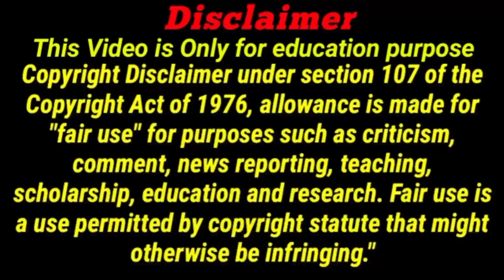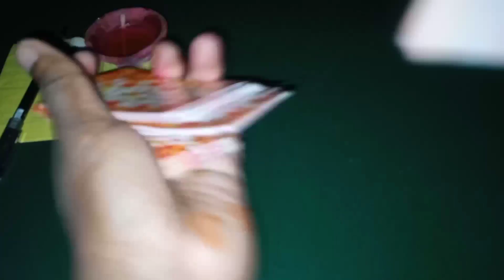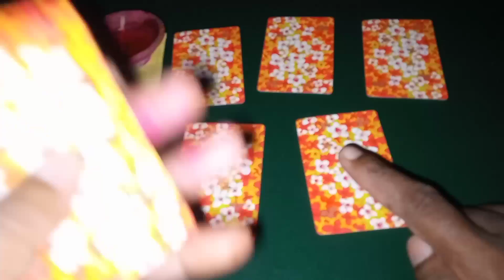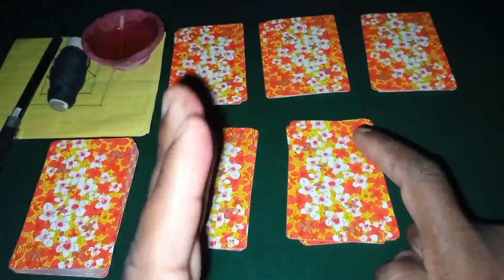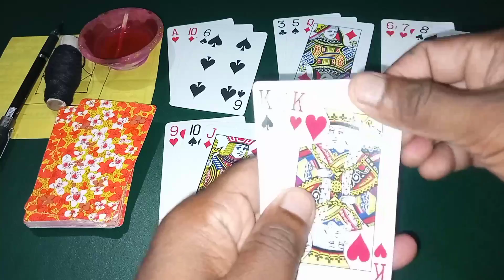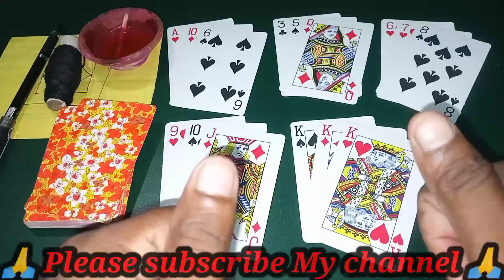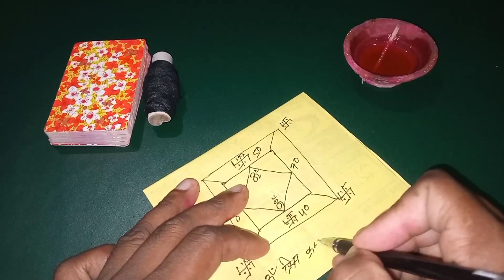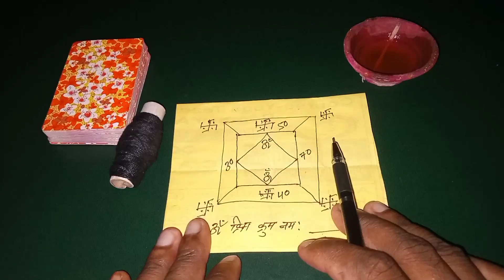Teen patti new trick | तंत्र मंत्र द्वारा तीन पत्ती में जीतने का न्यू ट्रिक सीखे | teen patti game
हेलो फ्रेंड्स आज की इस वीडियो में हम आपको बताएंगे कि तीन पत्ती कैसे खेलते हैं और तीन पत्ती कैसे खेला जाता है तीन पत्ती खेलने का पूरा फुल जानकारी देंगे बढ़िया से समझाएंगे फुल नॉलेज मिलेगा पत्तियों की भी जानकारी मिलेगी तो आप सभी दोस्तों से मेरा रिक्वेस्ट है गुजारिश है कि मेरा यह वीडियो आप लोग को अच्छा लगे या पसंद आए तो वीडियो को एक लाइक जरूर कीजिएगा और हमारे चैनल पर नए हैं तो हमारे चैनल को सब्सक्राइब जरूर कर लीजिएगा और वीडियो को अधिक से अधिक लोगों में शेयर करिएगा धन्यवाद दोस्तों

NOTE - Teen Patti Kaise Khelate hai How to play teen patti in Hindi Teen Patti kaise khele Teen Patti kaise khele jata hai Teen Patti ki full Jankari

1 Trail
2 Pure Sequence
3 Sequence
4 Color
5 Pair
6 High Card

Tech gaming
ander bahar new game
rummy kaise khelate hai
teen Patti game online kaise khele
teen Patti me paisa kaise jite
Online teen Patti game kaise khele
teen Patti online game kaise khele
teen Patti banane ki kalaa
juaa kaise khelate hai
teen Patti ka new trick
tech gaming
gaming tech
technical video
gaming video
7up vs down game
technical game
How to play teen Patti in hindi
3 Patti kaise khele
tas me pakki run kaise banaye
Playing Cards kaise khelate hai